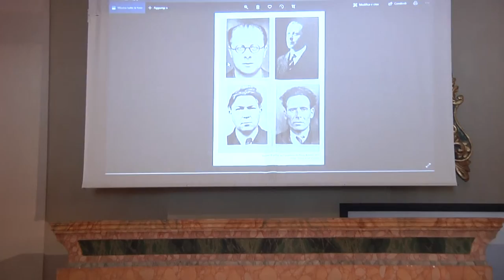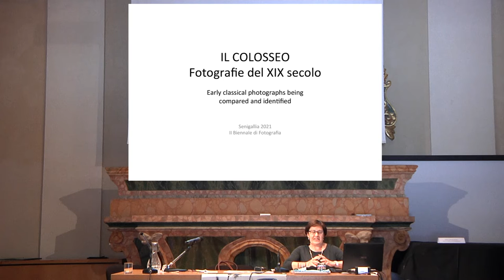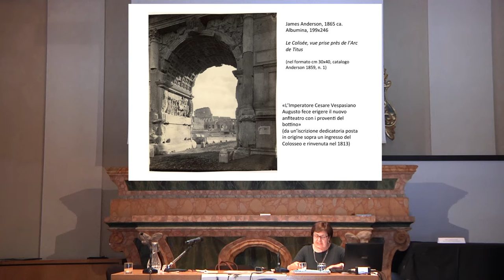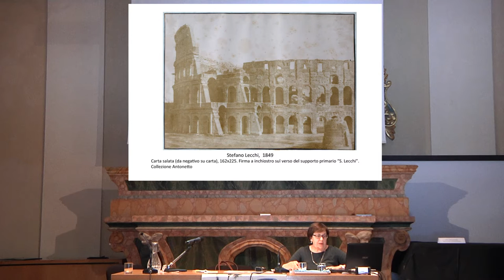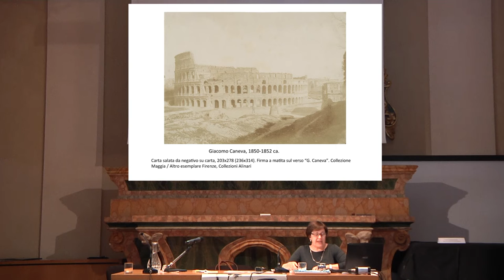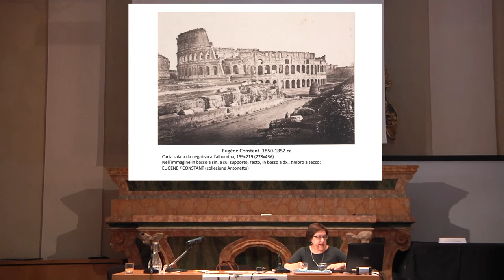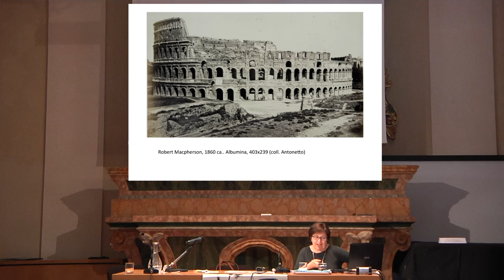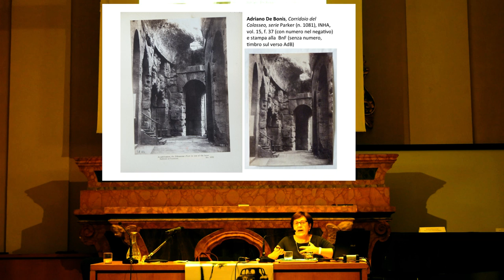San Rocco 26.06.2021 Michel Lefebre : Trial of the murderers of the Rosselli brothers (letto da CP)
Michel Lefebre : trial of the murderers of the Rosselli brothers (read by Celeste Plantureux)

In 1937, Mussolini ordered the assassi- nation of the Rosselli brothers in France.
Jean Filliol, the hood's killer, the main ar- chitect of the crime, had disappeared in 1945, he had taken refuge in Italy.
It is cold, the road is snowy, a car brakes suddenly, an oncoming vehicle blocks its path. After a few minutes, the passenger of the blocked car gets out of the vehicle, men appear, shots are fired. The faces of the assassins are not visible, but we can guess that the assailants are killing him with a knife. The victim's wife also tried to flee, the killers will find her in the woods and shoot her. In another car parked below, the crime's sponsor, played by Jean-Louis Trinti- gnant, watches the crime, impassive. It is the final scene of Bertolucci's The Conformist.

Michel Lefebre: processo agli assassini dei fratelli Rosselli (letto da Celeste Plantureux)

Nel 1937, Mussolini ordinò l'assassinio dei fratelli Rosselli in Francia e Bernardo Berto- lucci ne ha fatto un bellissimo film, Il conformista. Jean Filliol, la principale mente del crimine, era scomparso nel 1945, si era rifugiato in Italia.
Fa freddo, la strada è innevata, un'auto frena improvvisamente, un veicolo in arrivo le blocca la strada. Dopo alcuni minuti, il passeggero dell'auto bloccata scende dal veicolo, appaiono degli uomini, vengono sparati dei colpi. Non pos- siamo distinguere i volti degli assassini, ma pos- siamo indovinare che gli aggressori stanno per finirlo con un coltello. Anche la moglie della vit- tima ha cercato di fuggire, gli assassini la trove- ranno nel bosco e le spareranno. In un'altra macchina parcheggiata sotto, il finanziatore del crimine, interpretato da Jean-Louis Trintignant, assiste impassibile al crimine. Questa è la scena fi- nale del Conformista di Bernardo Bertolucci.